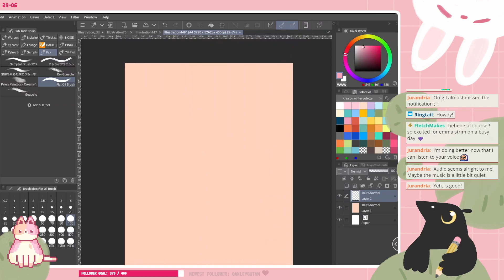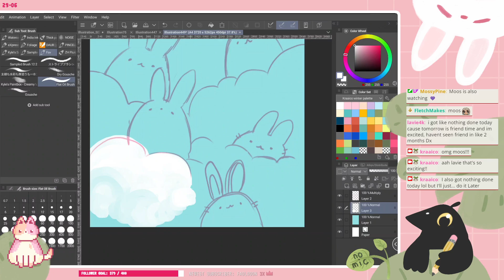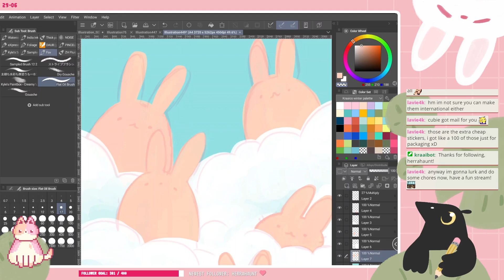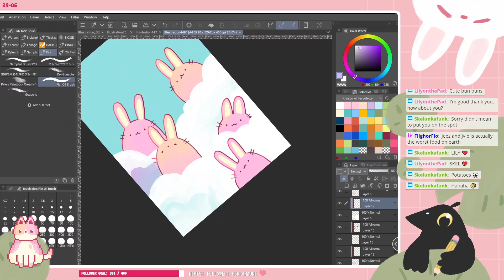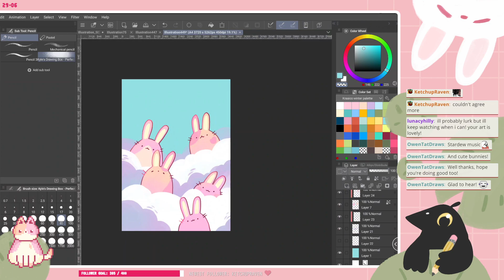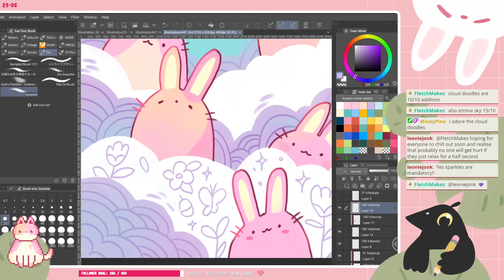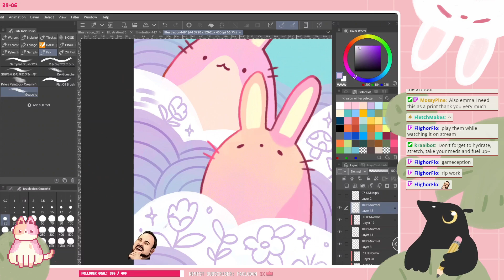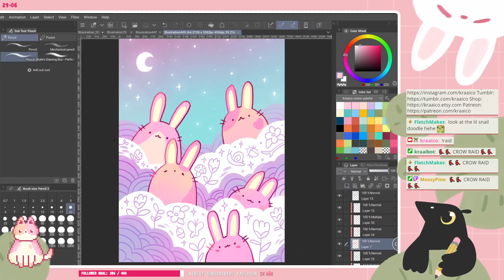Cozy art stream | Painting bunnies